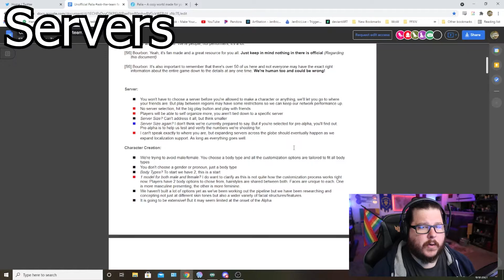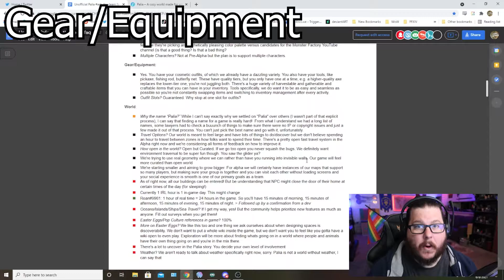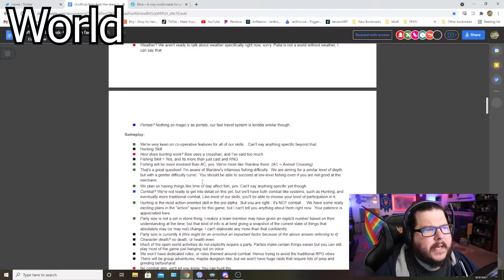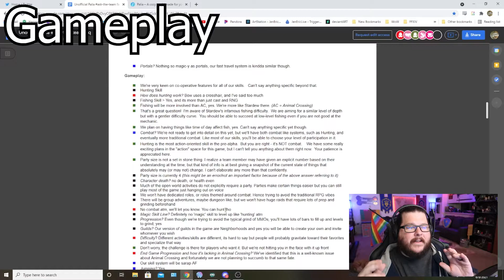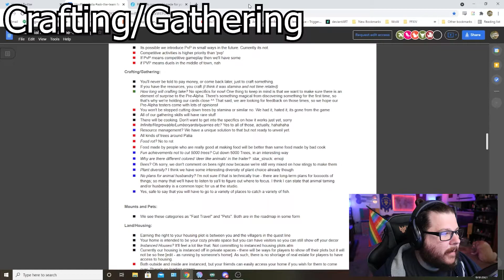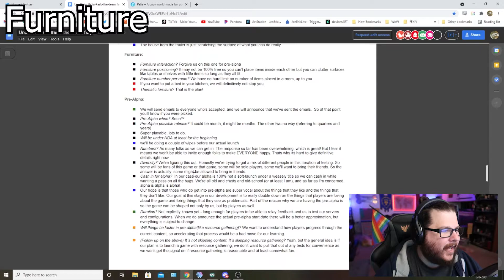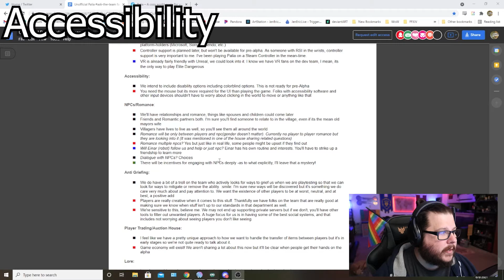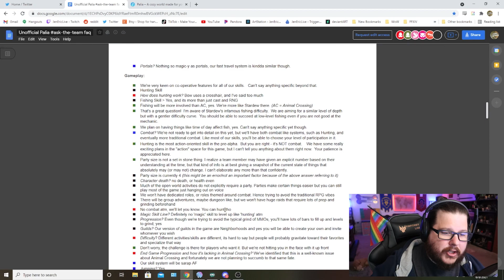Pailia: What We Know So Far!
Eric talks about all the info we have so far on the new upcoming MMO Palia! All info was gathered via the Palia Discord "ask-the-team" chat section.

0:00 Intro
1:38 Servers
2:29 Character Creation
5:40 Gear/Equipment
7:04 World
10:58 Gameplay
17:36 Role Playing
19:20 PVP
19:58 Crafting/Gathering
20:35 Mounts/Pets
22:54 Land/Housing
26:58 Furniture
28:17 Pre-Alpha
30:35 UI
31:04 Music
31:31 Minimum Specs
31:38 Platform
32:20 Accessibility
32:42 NPCs/Romance
34:23 Anti Griefing
34:59 Player Trading/Economy
35:26 Lore
35:39 Localization
35:42 Misc